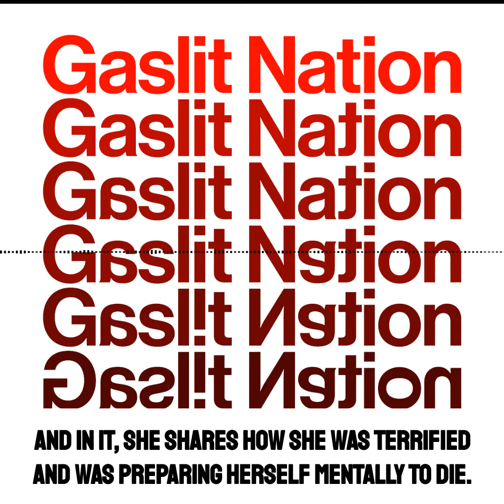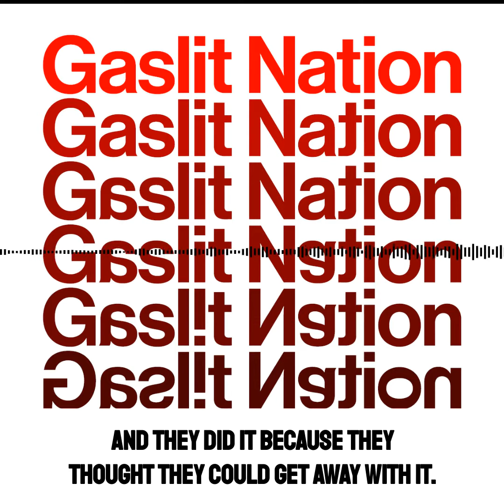Gaslit Nation // Andrea Chalupa: This Was a Violent Attempted Coup by the Trumps and GOP Lawmakers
Gaslit Nation, 03 February 2021
Fight for the Vulnerable: The Eliza Orlins Interview

@AndreaChalupa: "Never forget: this was a violent attempted coup by Donald Trump, his family, and Republican lawmakers who are still in Congress."